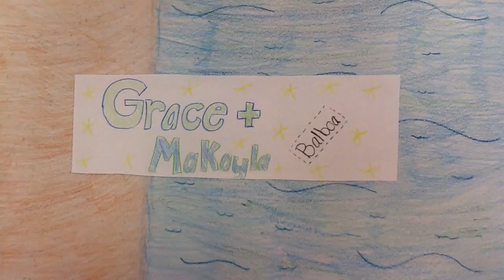Grace L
Balboa